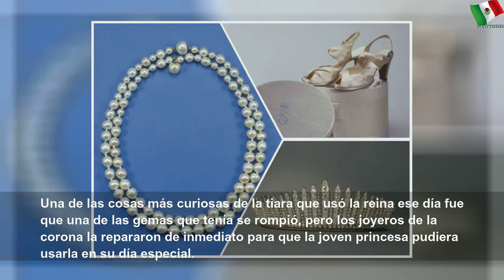Curiosidades del vestido de novia de la reina Isabel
Curiosidades del vestido de novia de la reina Isabel | Early Work